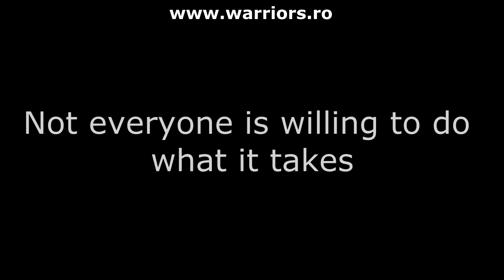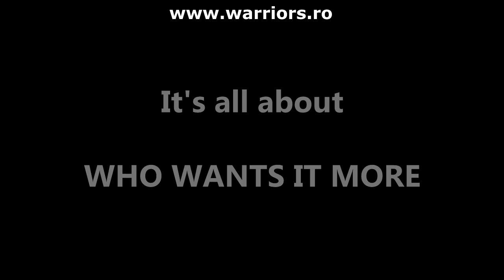Practice with the Bucharest Warriors - Trailer 2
Bucharest Warriors American Football Club from Romania